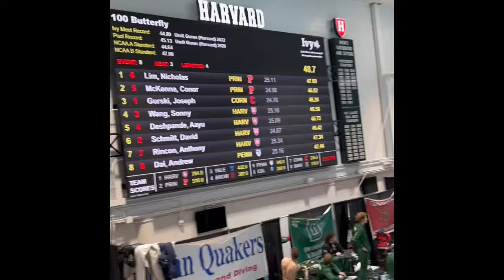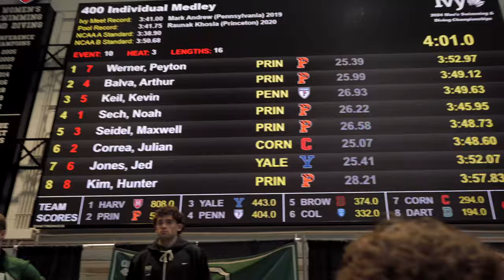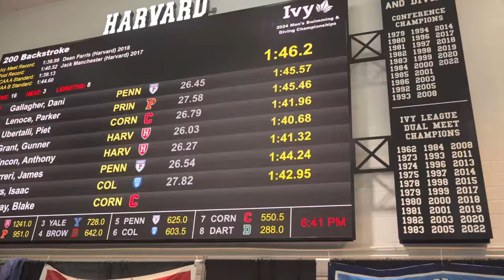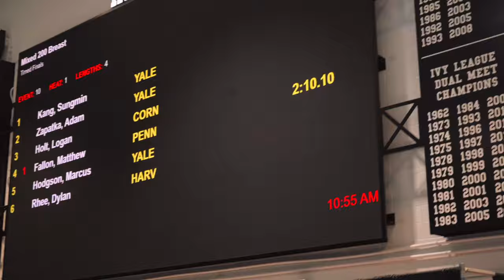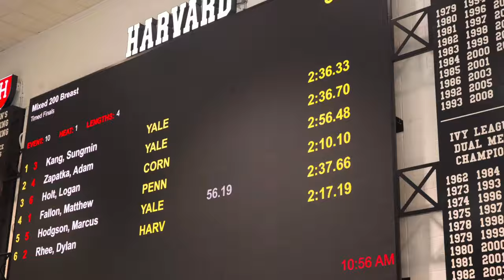Swimming and Diving Ivy League Championships 2024?! - Vlog 55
Swimming and Diving Ivy League Championships at Harvard 2024. Brown, Cornell, Columbia, Dartmouth, Harvard, Penn, Princeton, Yale.